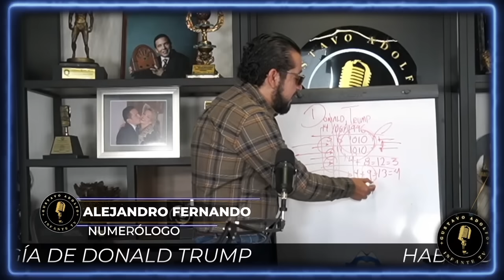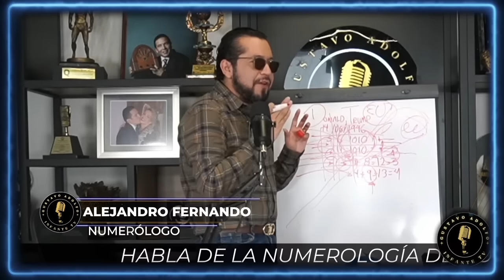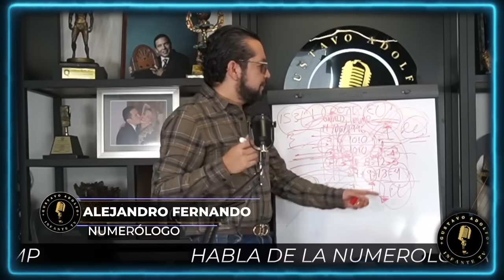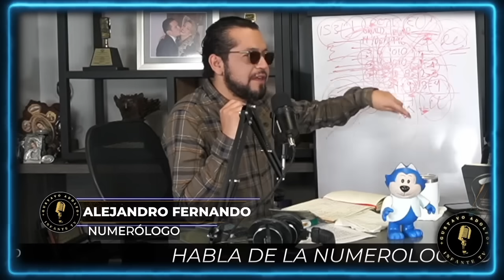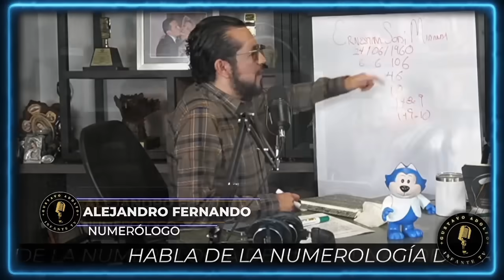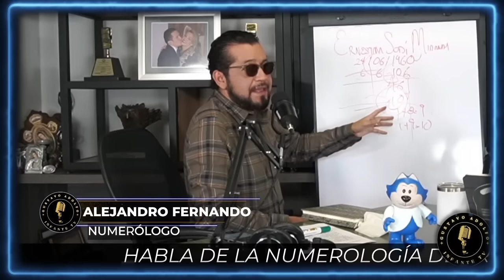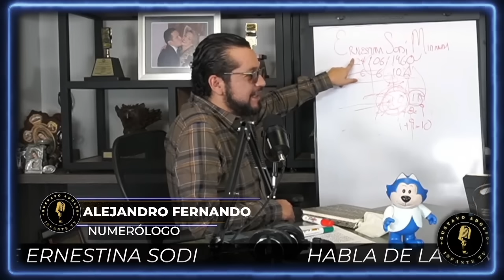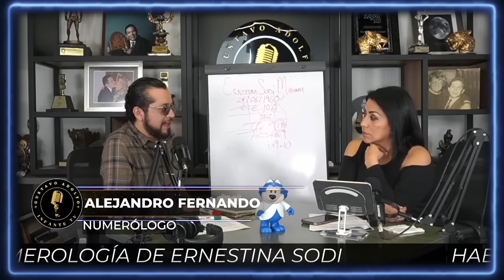NUMERÓLOGO nos habla de los FUERTES ACONTECIMIENTOS que se avecinan en el mundo